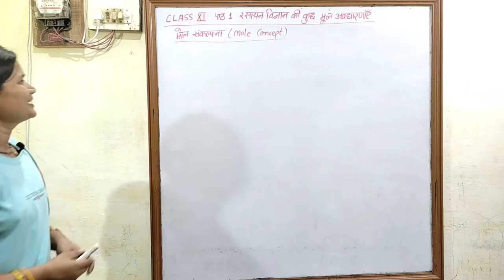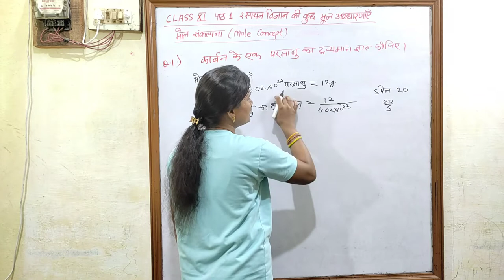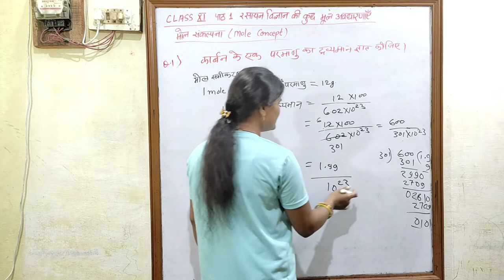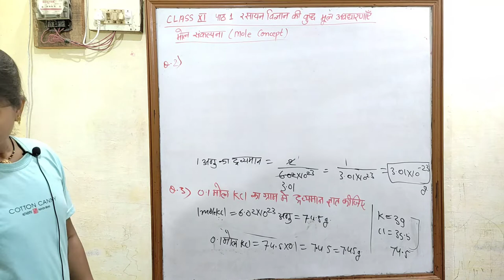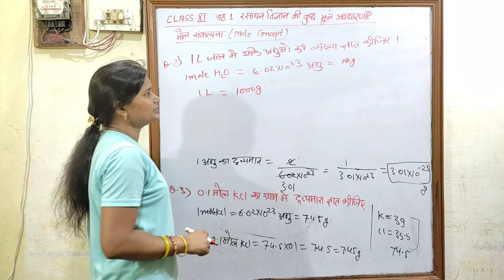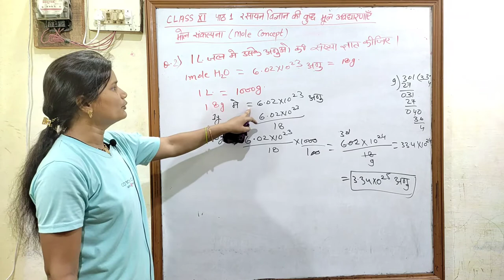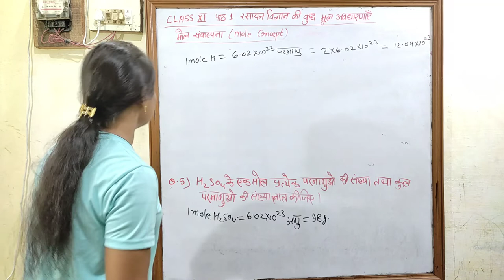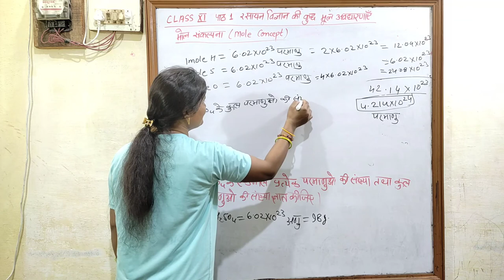रसायन विज्ञान की कुछ मूल अवधारणाएँ Mole Concept मोल संकल्पना Numerical Class 11 Chemistry पाठ 1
Hindi medium
उद्देश्य अकादमी
उद्देश्य एकेडमी
class 11 chapter 1 Some Basic Concept of Chemistry
class 11 chapter 1 रसायन विज्ञान की कुछ मूल अवधारणाएँ रसायन विज्ञान का विकास
रसायन विज्ञान का महत्व
द्रव्य की प्रकृति
द्रव्य की अवस्थाएँ
द्रव्य का वर्गीकरण
मिश्रण
शुद्ध पदार्थ
समांगी मिश्रण
विषमांगी मिश्रण
तत्व
यौगिक
द्रव्य के गुणधर्म और उनका मापन
भौतिक एवं रसायनिक गुण
मात्रकों की अंतर्राष्ट्रीय पद्धति
द्रव्यमान और भार
घनत्व
ताप
आयतन
मापन में अनिश्चितता
वैज्ञानिक संकेतन
सार्थक अंक
विमीय विश्लेषण
रासायनिक संयोजन के नियम
गुणित अनुपात का नियम
आवोगाद्रो का नियम
डाल्टन का परमाणु सिद्धांत
परमाणु द्रव्यमान और आण्विक द्रव्यमान
सूत्र द्रव्यमान
मोल संकल्पना और मोलर द्रव्यमान
Development of Chemistry
Importance of chemistry
Solid
liquid
Gas
Classification of Matter
Mixture
Pure Substances
Homogeneous Mixtures
Heterogeneous Mixtures
Elements
Compounds
Properties of Matter and their Measurement Physical and Chemical Properties
The International system of Units (SI)
Mass and Weight
Volume
Density
Temperature
Scientific Notation
Significant figures
Dimensional analysis
Law of Definite Properties
Law of Multiple Proportions
Gay Lussac's Law of Gaseous
Avogadro's Law